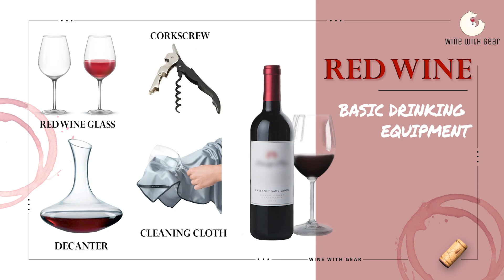แนะนำอุปกรณ์ และ การเตรียมพร้อม (ก่อน ดื่มไวน์) I Wine with Gear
มาแนะนำอุปกรณ์เบื้องต้นสำหรับคนที่อยากเริ่มต้นดื่นไวน์
และการเตรีมพร้อมก่อนดื่มไวน์สำหรับมือใหม่หัดดื่ม
บอกเลยไม่ยากอย่างที่คิด!!

เราทำความรู้จักและเรียนรู้เรื่องไวน์ไปพร้อมๆกัน กับช่อง " Wine with gear "
ช่องที่คนชื่นชอบไวน์ไม่ควรพลาดเด็ดขาด!!

คำเตือน: สุรา เป็นเหตุทะเลาะวิวาทและอาชญากรรมได้

Welcome to a special episode of "Wine with Gear"! In this episode, we'll introduce the must-have equipment for beginners who are eager to embark on a delightful wine journey. From essential tools to expert tips, we've got you covered.

Discover how to prepare before savoring your first sip and rest assured, it's easier than you might think! Whether you're new to wine tasting or simply curious to learn more, this episode is for you.

Join us as we explore the captivating world of wines and equip ourselves with the knowledge to elevate our wine experiences. Don't miss out on this fantastic episode, exclusively for all wine enthusiasts!

Cheers to "Wine with Gear" - where every sip brings new delights!